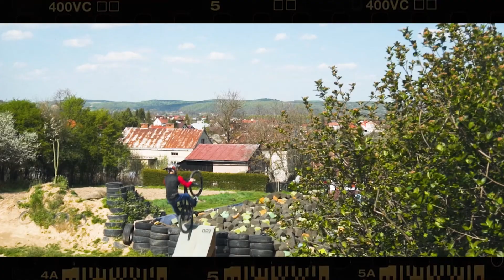Reportaże filmowe z cyklu Dynów - Ludzie z Pasją: Karol Kuś - ekstremalna jazda na rowerze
Reportaże z cyklu Dynów - Ludzie z Pasją w ramach programu Dom Kultury + Inicjatywy Lokalne 2021: Karol Kuś - ekstremalna jazda na rowerze
Organizator: Miejski Ośrodek Kultury w Dynowie.
Dofinansowano ze środków Ministra Kultury, Dziedzictwa Narodowego i Sportu w ramach programu Narodowego Centrum Kultury  Dom Kultury + Inicjatywy lokalne 2021